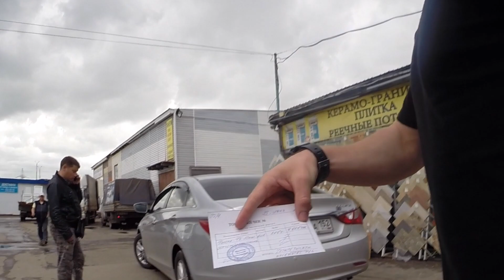BMX DIRT KSTOVO VLOG #6 (ФАНЕРА)